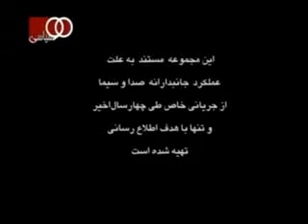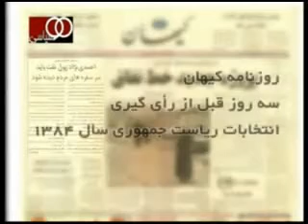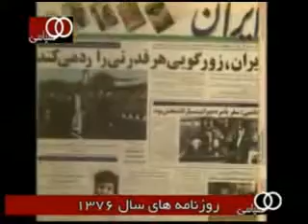Iran during the reign of Ahmadinejad part 1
Here is the Ahamdinejad's honar. The sources are : National TV, National newspapers and national data on the state, nothing and none of the informations in those videos are from foreign countries.
In this way you can be sure that it's not a propaganda, it's facts which is very different. enjoy...(or maybe cry).